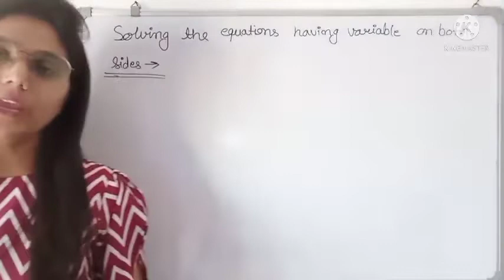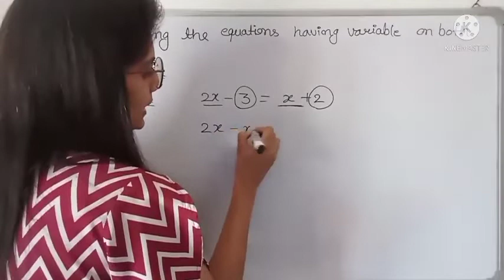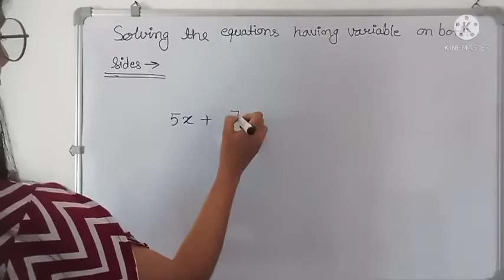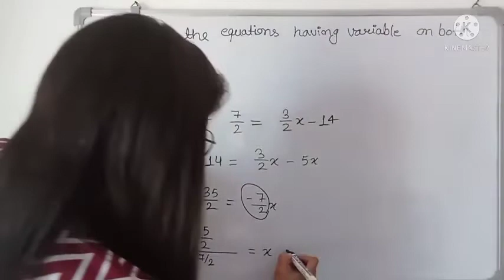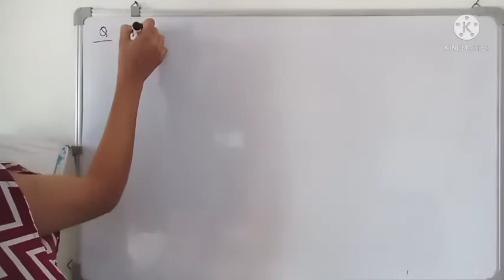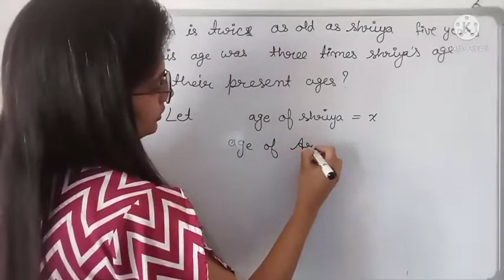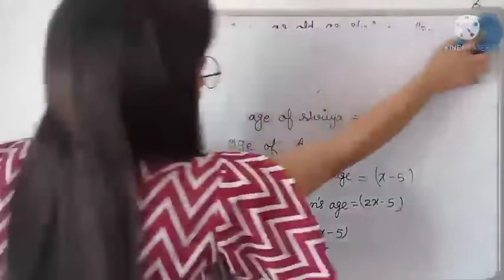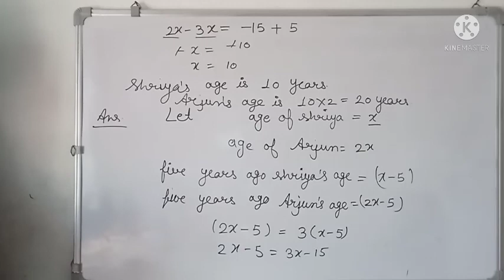single variable solutions //by neha ma'am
here you can find the solutions of both side variable and also find how to make equation for these type of questions

here I provide you some more related videos in which you find some more answers